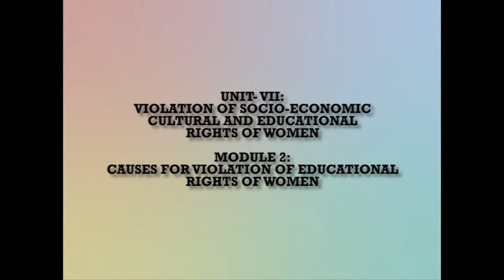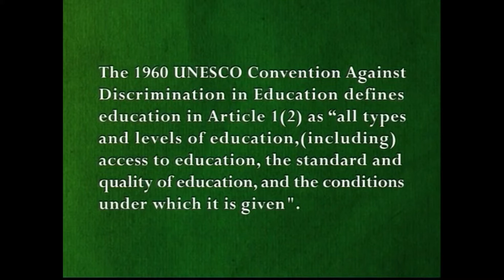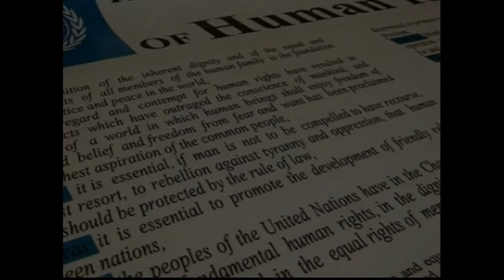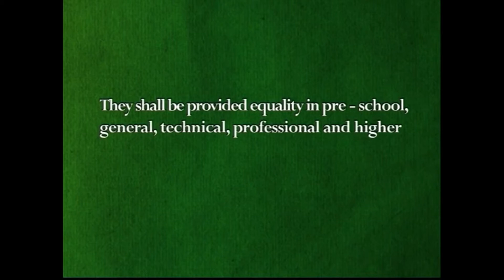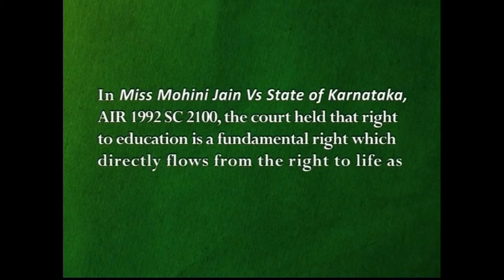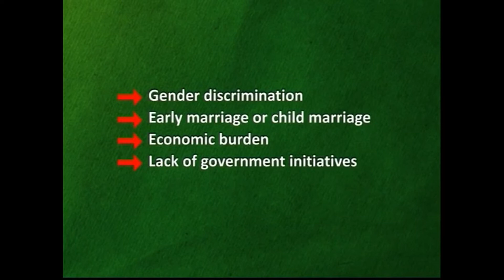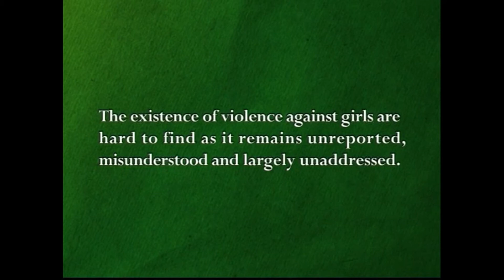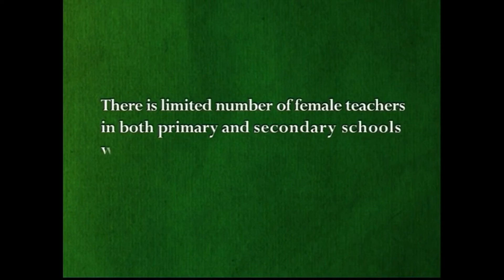HUMAN RIGHTS CAUSES FOR VIOLATION OF EDUCATIONAL RIGHTS OF WOMEN